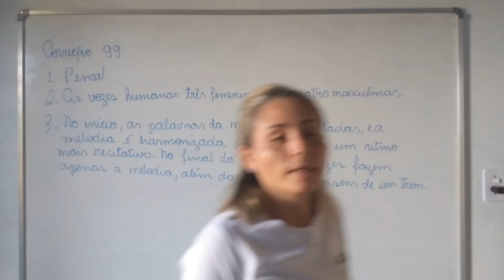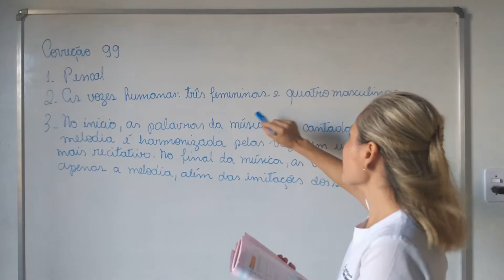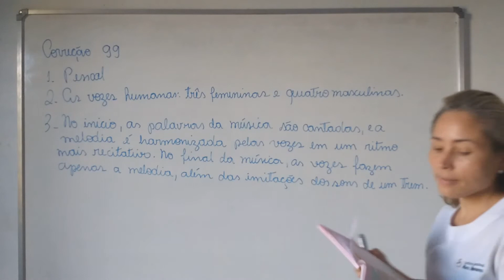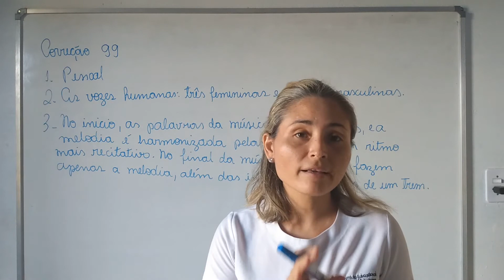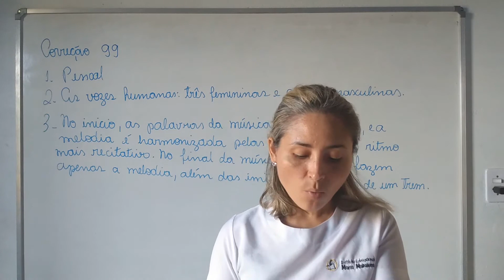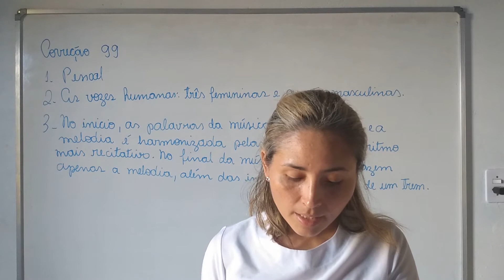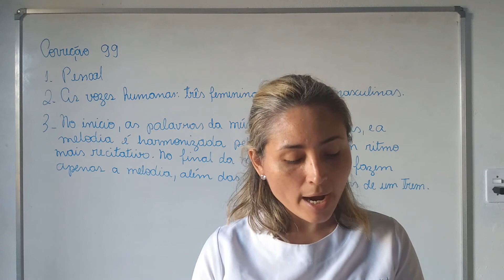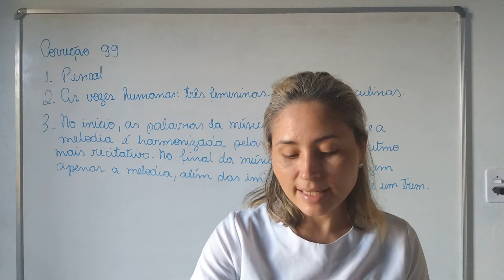Dia 21/08 - 3º Ano - Aula de Arte